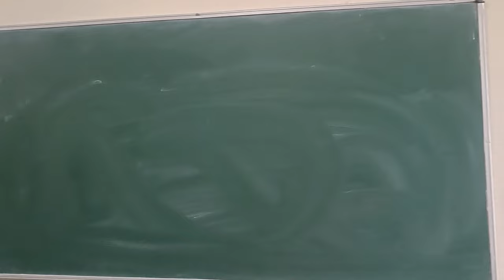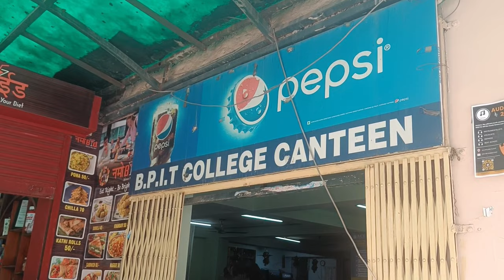BPIT Campus tour || Bhagwan Parashuram Institute of Technology, IPU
🏫 Campus Facilities: Discover our modern classrooms, fully-equipped laboratories, well-stocked library, and advanced research centers, fostering a conducive learning environment.

🌳 Serene Campus: Immerse yourself in the lush greenery and tranquil ambiance of our campus, offering the perfect blend of nature and education.

💼 Placement and Internship Opportunities: Learn about our exceptional placement track record and the various industry tie-ups that provide students with valuable internship experiences.

👨‍🏫 Faculty Excellence: Meet our highly qualified and dedicated faculty members who mentor and guide students towards achieving their academic and professional goals.

🎓 Diverse Courses: Explore the wide range of engineering and technology courses we offer, tailored to meet the demands of the ever-evolving industries.

🎯 Innovation and Entrepreneurship: Witness the innovative projects and initiatives by our students and the support we provide to budding entrepreneurs.

🎉 Campus Life: Get a glimpse of the vibrant student community, clubs, and events that make campus life at BPIT an unforgettable experience.

Join us in shaping a brighter future and unleash your potential at BPIT, where excellence meets opportunity!